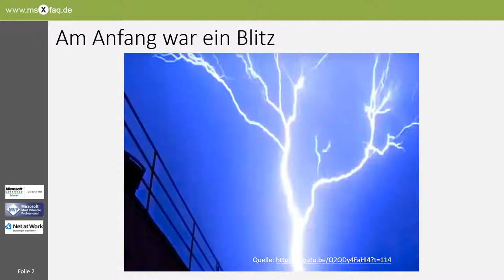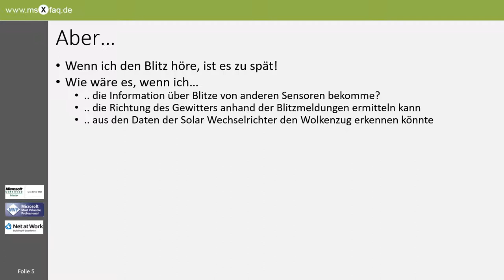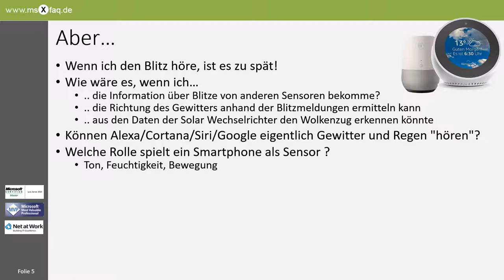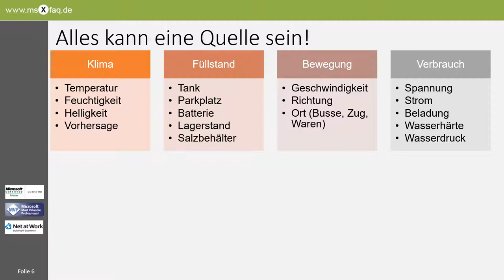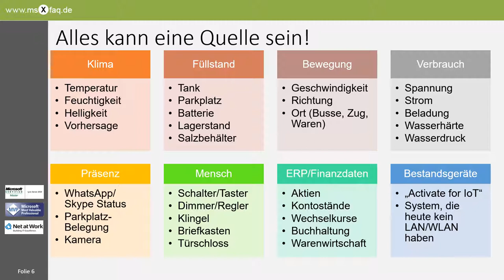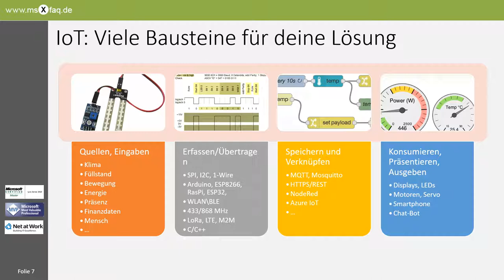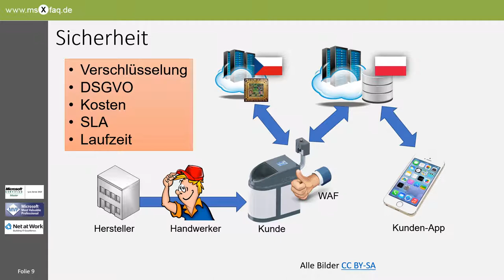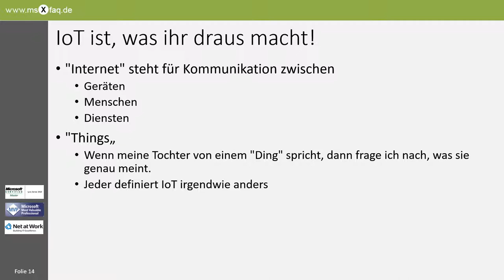IoT rocks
Am 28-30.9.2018 fand der PIT Hackathon in Heinz Nixdorf Museumsforum (HNF)( Paderborn statt. Als Mentor im Bereich IoT habe ich im Nachgang mal ein Video erstellt, mit dem ich Jugendliche für IoT interessieren möchte.
Weitere Infos und anderen Veranstaltungen